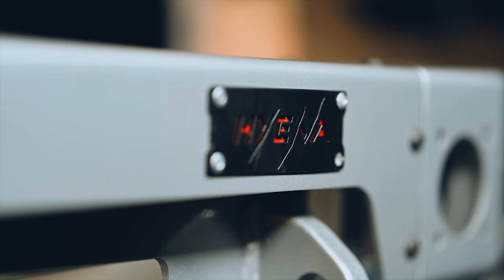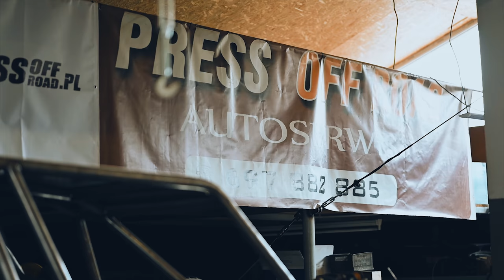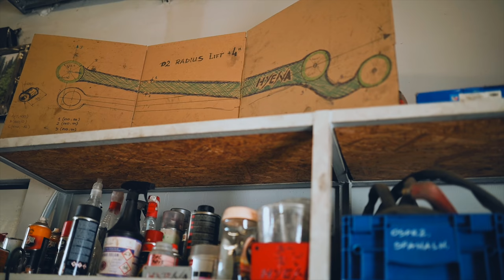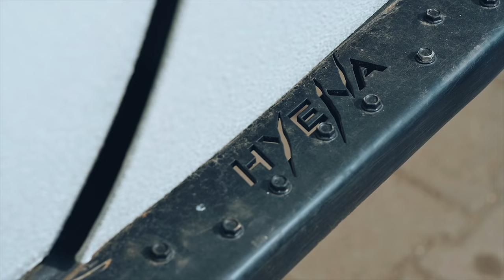VLOG 12 Wizyta w PRESS OFF ROAD SERWIS | GRUPA HYENA | fotofeiloffroad | OFF ROAD building cars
Więcej informacji o zlotach, rajdach, spotkaniach, nagrywkach na mojej grupie

lukasz_fotofeil_offroad
eva_ot